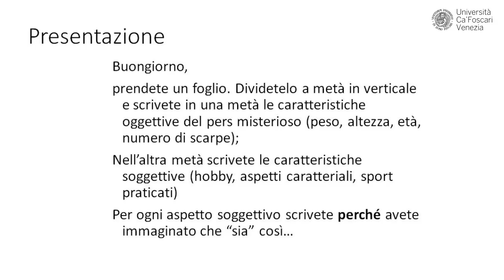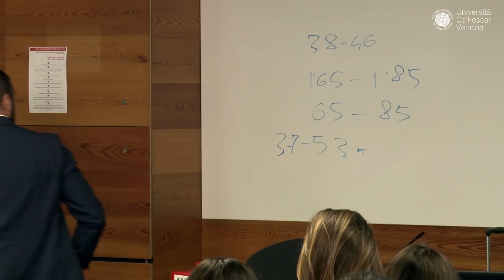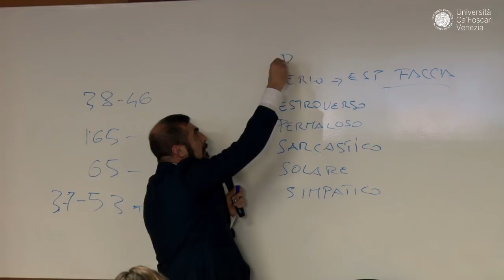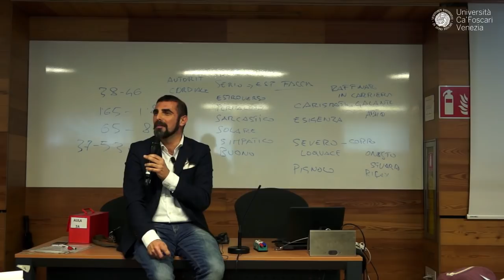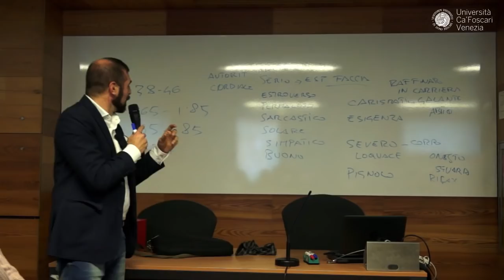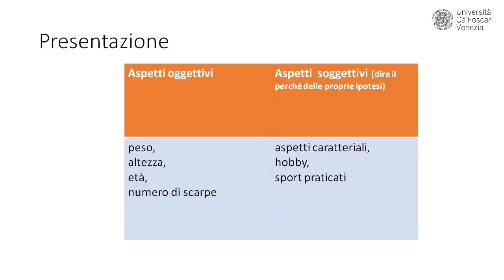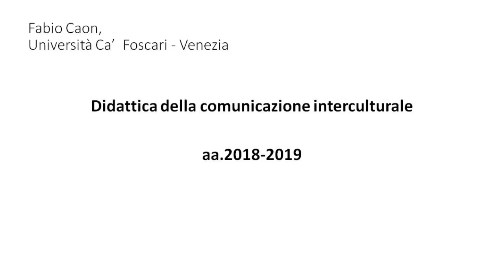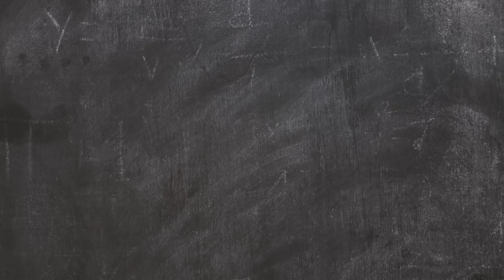La prima lezione di Didattica della letteratura e della comunicazione interculturale - Fabio Caon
Fabio Caon, ricercatore del Dipartimento di Studi Linguistici e Culturali Comparati dell'Università Ca' Foscari Venezia, apre con questa lezione il suo corso introduttivo alla comunicazione interculturale
Sfondo foto creata da freepik - it.freepik.com